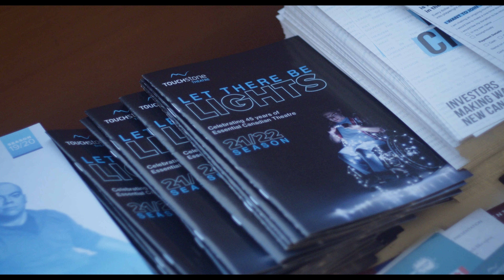In Conversation with Flying Start Alumn Adam Grant Warren, Playwright of "Lights"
We spoke to playwright and 21/22 Flying Start Alum, Adam Grant Warren, to get a deeper sense of how Touchstone's artistic programs and mentorship impacted the development of his beautiful and deeply personal play, "Lights".

As you weigh your options and consult your heart on what missions inspire you the most, we hope you will consider Touchstone Theatre and the creators we support with a GivingTuesday gift.